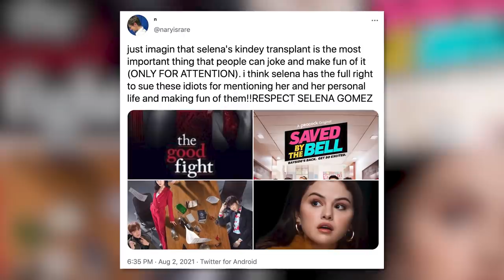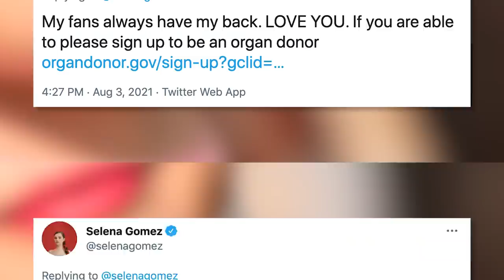Selena Gomez RESPONDS To Kidney Transplant 'Joke' in TV Show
Selena Gomez has issued a response after fans called out the show The Good Fight for using her life threatening kidney transplant as a comedic bit.